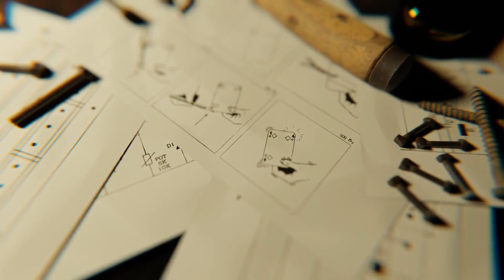Mental Die by Toni Anverdi